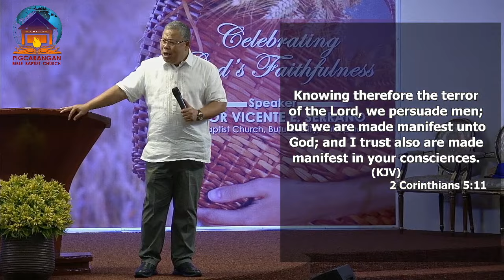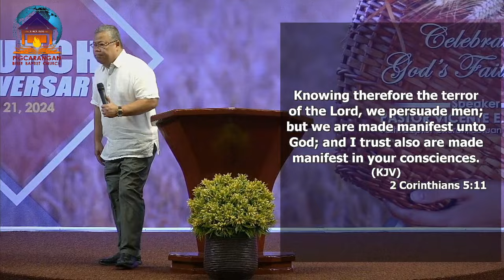Why Christians Should Do Soulwinning by Pastor Reynaldo Subrabas